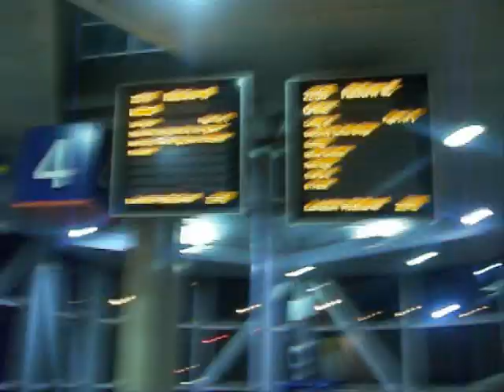The Theatre??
Hey another video from my life hope you likes :)